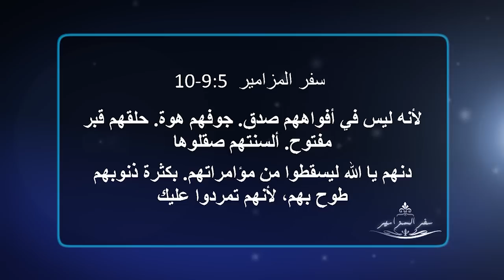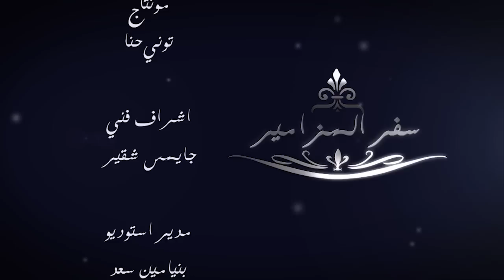Psalms eps 18